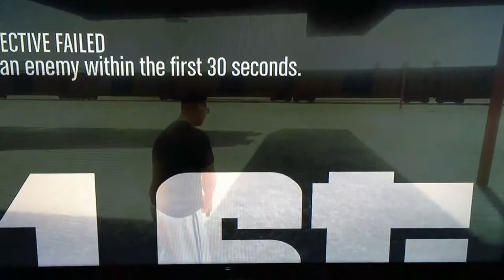GTA 5 ONLINE- SUPER PARKOUR NINJA PRO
This is a nice parkour I did it yesterday !
Sorry for my camera ! In my next videos the camera will be better!
I have a lot of parkours, they are so amazing ! I hope you enjoy it !